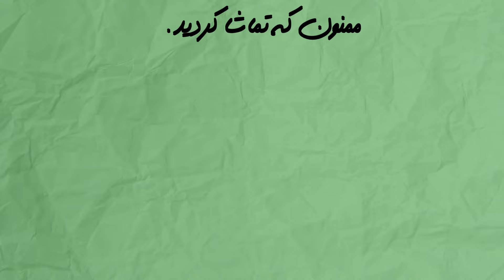خنده دار ترین ویدیو های پارکی😂😈اون چیه زده بیرون؟!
ملت چرا اینجوری میکنن؟!🙁
امیدوارم از این ویدیو لذت برده باشید ♥️